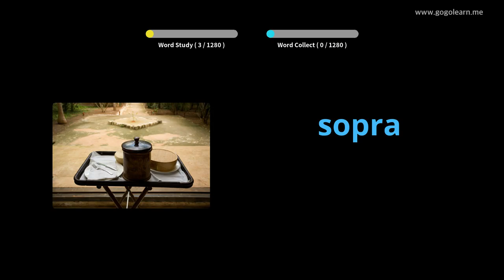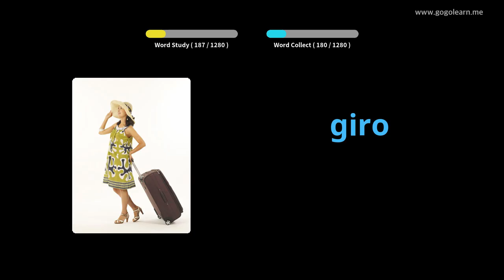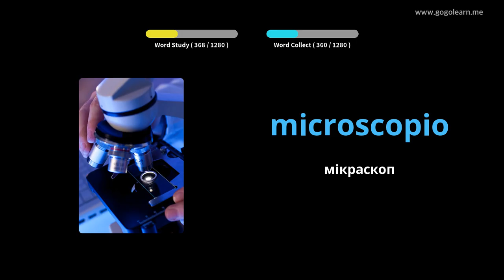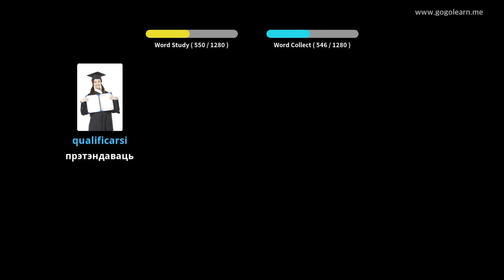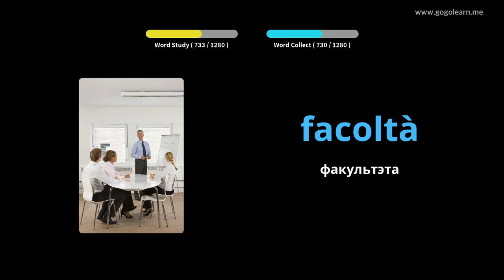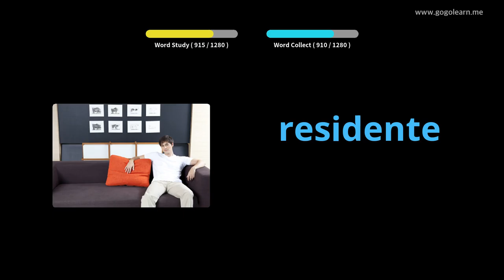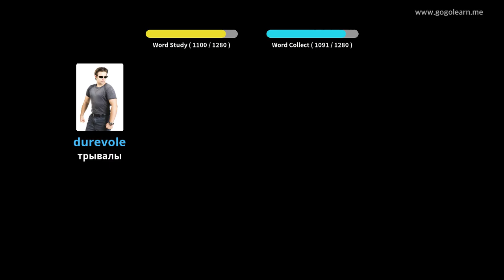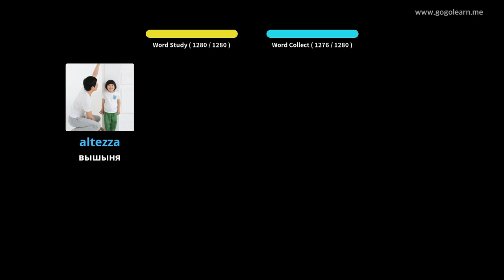Студэнт італьянскай лексікі | Golearn